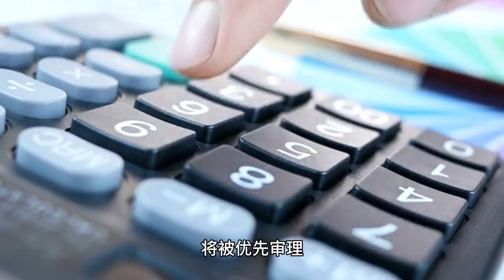爱尔兰移民 申请量仍在节节攀升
很多关注移民的家庭都知道，去年2月15日，爱尔兰关闭了投资移民政策（IIP）。
但政府给仍想移民爱尔兰的家庭留了一个门缝，即在政府规定的日期前已获批准的投资/捐款项目，可以继续招募投资人递交移民申请，直至名额招满为止。
因此，我们可以看到自去年2月15日以后，爱尔兰移民申请量仍在节节攀升。
目前我们仍有极少量的爱尔兰捐款移民配额，给到投资者最后上车机会。

欢迎咨询！